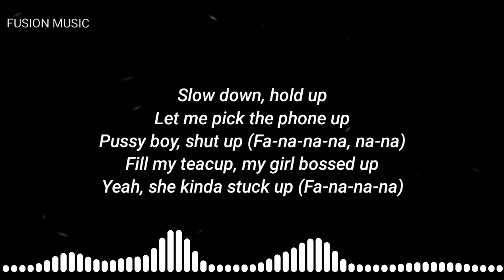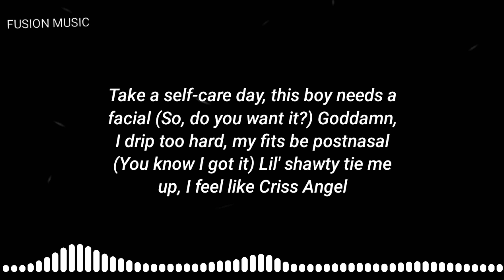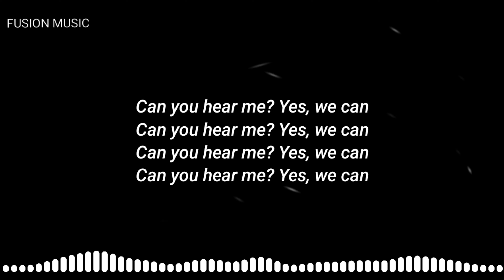Bbnos - Top gun ( Lyrics )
🎵 Bbno$ - Top gun

Artist  : Bbno$
Song  : Top gun ( lyrics )

Credits : Bbno$ ✓

•Lyrics to the Top gun by Bbno$